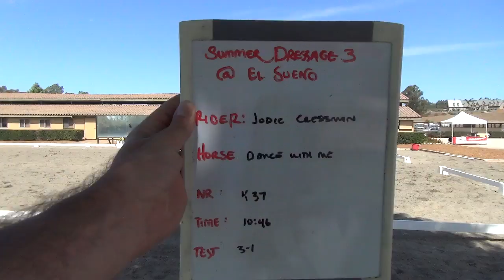Jodie Cressman Dance with Me 437 3 1